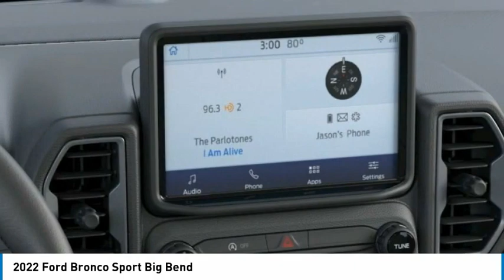2022 Ford Bronco Sport 23264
2022 Ford Bronco Sport Big Bend

Tri-County Ford
4032 COMMERCE PKWY

2022 Bronco Sport Big Bend 25/28 City/Highway MPG